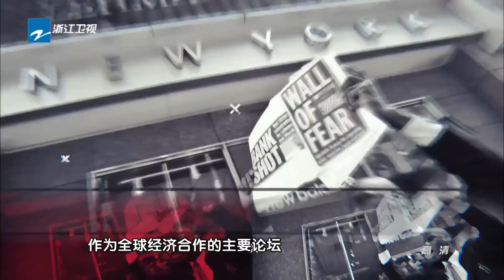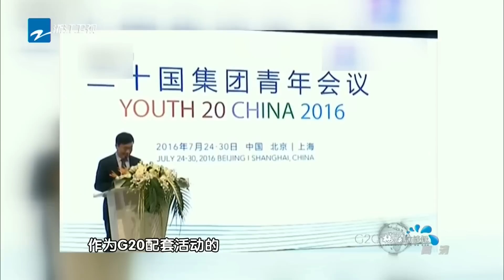【世界银行行长金墉】《风云际会·G20杨澜访谈录》第1期 YANG LAN ONE ON ONE EP1 20160829【浙江卫视官方超清1080P】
本期看点：如何看待中国对世界贡献？金墉：没有中国 终结全球贫困无从想象

九月杭州，浙江卫视推出G20杭州峰会特别节目《风云际会·G20杨澜访谈录》，探讨世界风云变幻，共话中国经济蓝图。